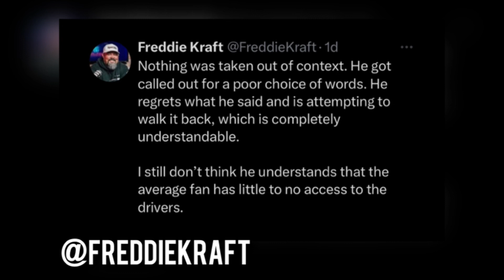Joey Logano say that NASCAR fans being spoiled was taken out of Context.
Joey Logano clarifies Nascar fans being spoiled take.

Kings Hawaiian: Bread, Rolls, Sweet Bread, Sweet Rolls & Hawaiian Bread | King's Hawaiian